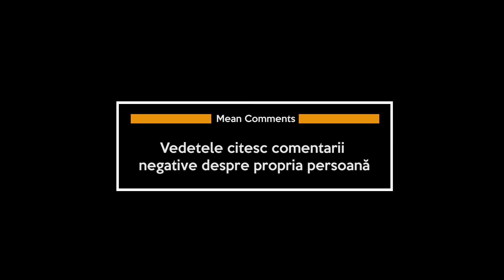Mean Comments | Dorian Railean citește comentarii negative despre el!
Portarul Dorian Railean citește comentarii negative despre el!
Rubrică autoironică de la Creatlon Production!

O producție - Creatlon/ Sports & Entertainment Management